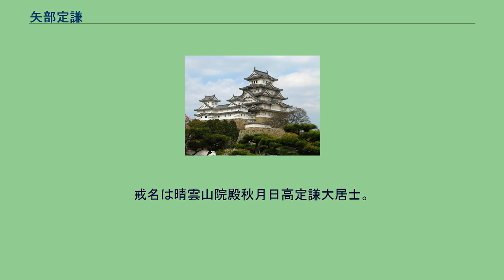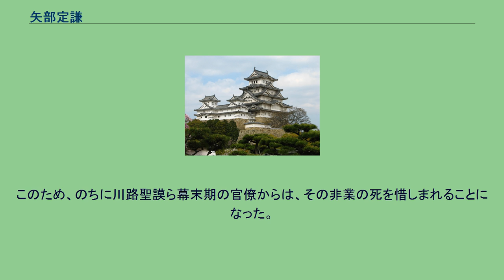矢部定謙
矢部 定謙（やべ さだのり、寛政元年（1789年） - 天保13年7月24日（1842年8月29日））は、江戸時代後期の旗本。
通称は彦五郎。
位階は従五位下、官職は駿河守から左近衛将監に遷任し、駿河守に再任。
大坂西町奉行時代、天保の飢饉に際して大塩平八郎の助言をえて窮民を救済したが、のちに大塩から「奸佞（かんねい）」との告発を受けた。
天保12年（1841年）に江戸南町奉行に任じられたが、江戸幕府の老中水野忠邦と対立し、約8か月で罷免された。
処分を不服として絶食し、それが原因で死去した。
寛政元年（1789年）、幕臣・矢部定令の子として誕生。
天保2年（1831年）に堺奉行、天保4年（1833年）に大坂西町奉行となる。
おりしも当時凶作に見舞われ、矢部は飢饉対策に努める。
この時に元与力で学者であった大塩平八郎と会合を持ったため、矢部と大塩は深い信頼関係にあったと見られていたが、矢部の飢饉対策は大塩の意見とは食い違うものであった。
この他、在任中には竹島事件の裁定を行っている。
天保7年（1836年）に勘定奉行に就任するため江戸にうつった。
矢部の離任後間もない天保8年（1837年）、大塩平八郎の乱が発生した。
大塩が幕府に提出しようとした建議書8カ条のうち、6カ条は「国を乱す「奸侫」」である矢部を弾劾するものであった。
この中では矢部が様々な不正を行い、口封じのために証人を殺害したとされている。
しかし矢部がこの時点で処分されることはなかった。
天保9年（1838年）からは西丸留守居となり、大御所徳川家斉に仕えた。
天保11年から、老中水野忠邦の主導により武蔵国川越藩、出羽国庄内藩、越後国長岡藩の三方領知替えが問題となっていた。
天保12年（1841年）4月28日に矢部は江戸南町奉行となり、老中の命により検証を行った。
結果として領知替えの必要性を認めず、再吟味を具申した。
翌年7月に転封は12代将軍徳川家慶の裁断により中止となった。
定謙没後、出羽庄内藩復領の恩人として祭神に祀られる契機となる。
また水野が推し進めた天保の改革に北町奉行遠山景元と協同して対抗する。
当時の価格騰貴に対し、水野や藤田東湖らが株仲間の廃止を求めた際にも、一部の商人の華美な生活態度にも問題があるものの、文政改鋳による悪貨（品位の劣る貨幣）に最大の要因があり、物流上の様々な制約もあるため、急激な株仲間の廃止は、かえって混乱を招いて人々を苦しめると主張した。
矢部の見解は、「大坂は天下の咽喉なり」、すなわち、江戸の物価の権は大坂が握っているのであって、株仲間を解散すると大坂に商品が入らなくなり、大坂の問屋は価格を上げざるを得ないから、結局は物価高騰につながるというものだった。
天保12年（1841年）12月、矢部は江戸町奉行を解任された。
大坂町奉行時代の不正、江戸町奉行時代のお救い米買い付け事件の調査不正などが理由であったが、主因は水野と対立したために目付鳥居耀蔵の策謀により罷免されたとみられている。
取調中に無実を友人に訴えたことが問題となり、伊勢桑名藩預かりとなった。
永預から3ヵ月後の天保13年7月24日（1842年8月29日）、死去。
抗議のため自ら食を絶ったといわれている。
享年54。
戒名は晴雲山院殿秋月日高定謙大居士。
墓所は東京都江東区平野の日蓮宗法苑山浄心寺。
なお、定謙は没後、山形県飽海郡遊佐町蕨岡上寺に鎮座する荘照居成神社（そうしょういなりじんじゃ）の祭神として祀られた。
水野忠邦による株仲間の急激な廃止政策は、経済界に混乱をもたらし、かえって人々を苦しめることになり、定謙の見識の正しさが証明された。
このため、のちに川路聖謨ら幕末期の官僚からは、その非業の死を惜しまれることになった。
その後、改革の失敗と不正発覚により水野と鳥居は失脚し、定謙養子の鶴松が幕府への出仕を認められ、矢部家は江戸幕府の幕臣旗本として再興された。